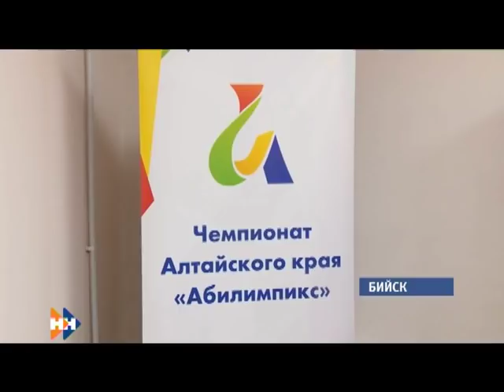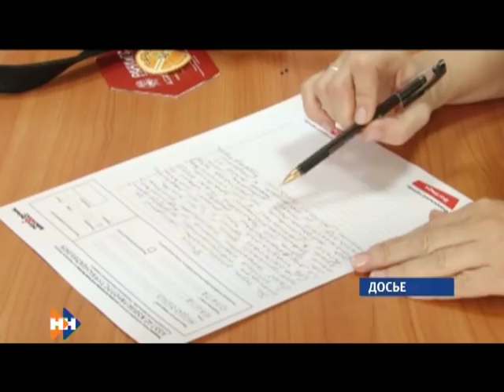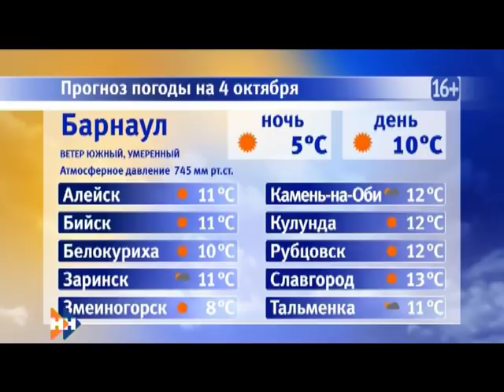Информационный канал «Наши новости». 04.10.2018. Дневной выпуск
– Чтобы еще раз оценить состояние отопительной системы накануне зимы. Каменские депутаты намерены убедить чиновников проехать по всем городским котельным.
– Настоящие профессионалы. 20 лучших педагогов края накануне дня учителя получат по 200 тысяч рублей.
– На дне. Барнаульское «Динамо» опустилось на последнюю строку турнирной таблицы.